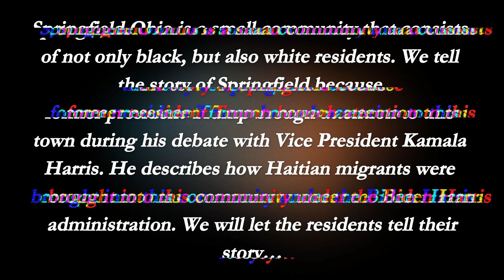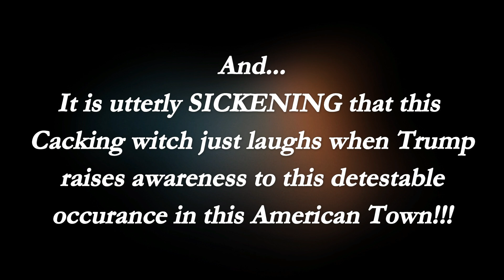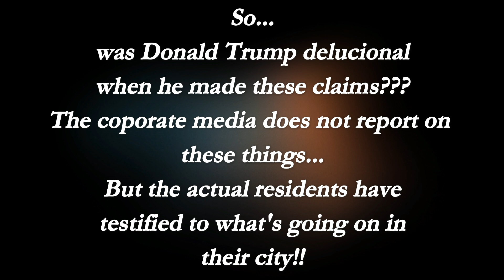The Haitian Problem in Springfield Ohio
The liberals and the corporate will tell you that all this eatting of the cats, dogs, ducks, and geese are nothing but conspiracy theory. Well, it is a "conspiracy," but not theory! If you understand the religion and the culture of the Haitians it is not no way, shape, form, or fashion a stretch to believe that they are doing these things...